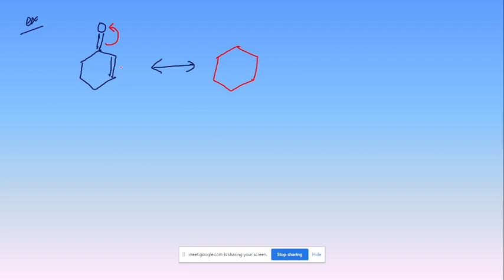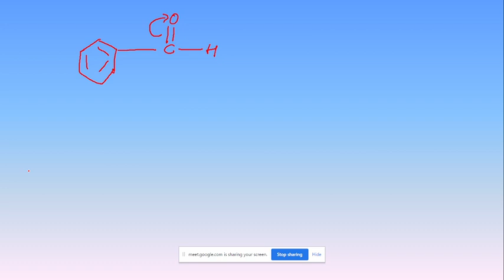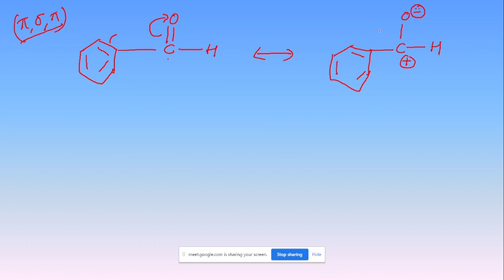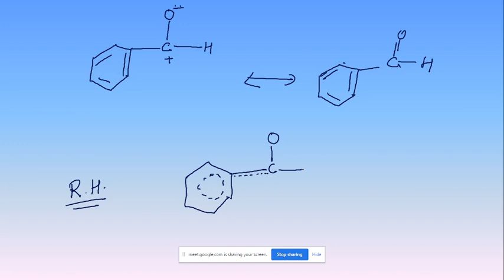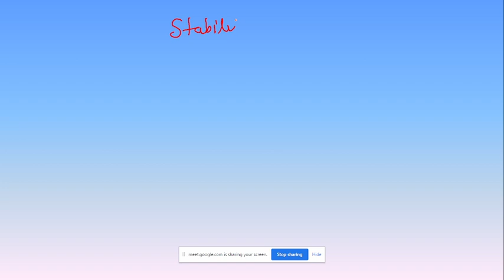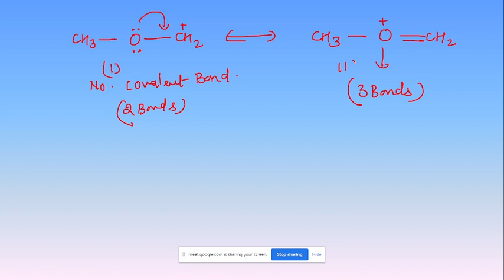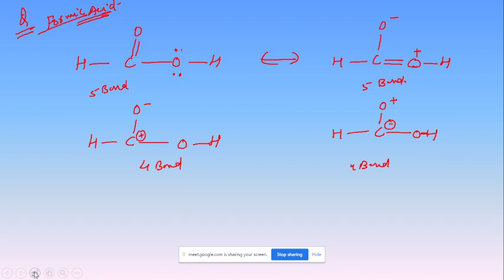GOC PART 2 L 4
GOC PART 2